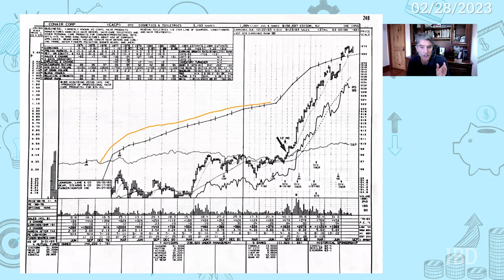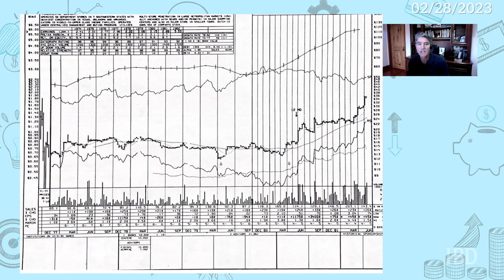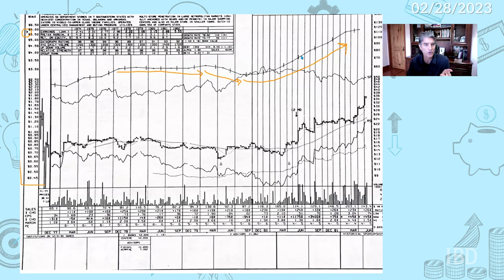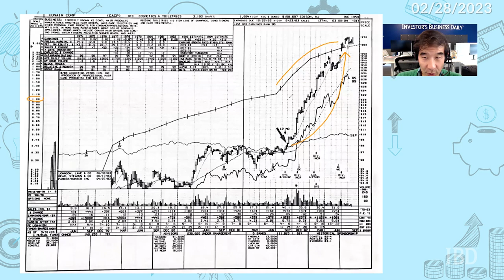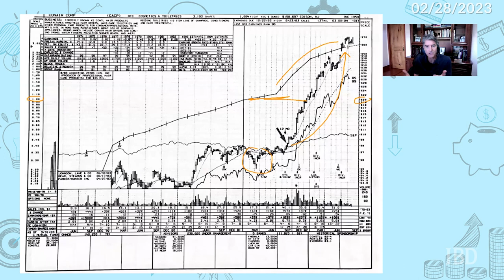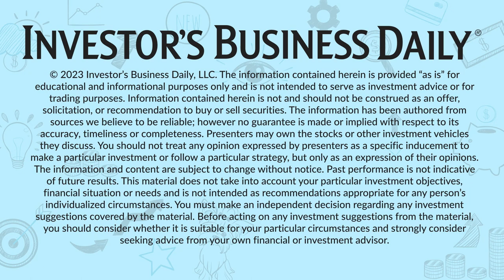David Ryan: How Earnings Fuel Big Winners | IBD Live | Alissa Coram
David Ryan, three-time U.S. investing champion and former portfolio manager under IBD founder Bill O'Neil, shares historical examples of stocks that kicked into high gear as quarterly earnings started to surge.